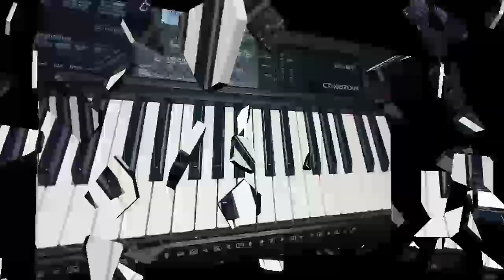Karma song on piano || दिल दिया है जान भी देंगे || Dk yadav pianist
Online piano class ke liye contact 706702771